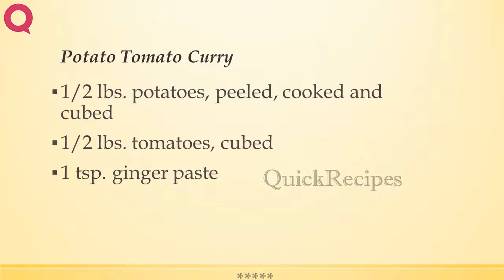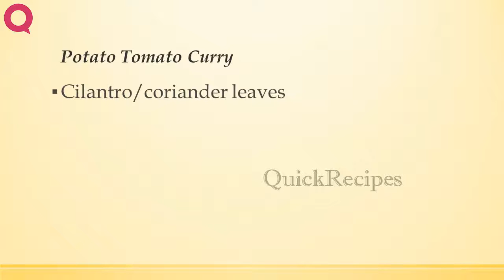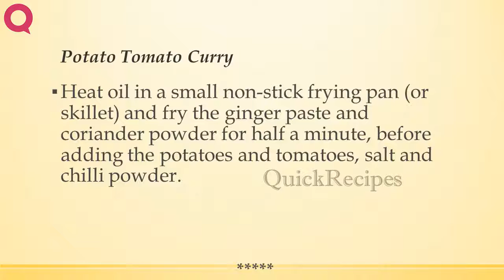Potato Tomato Curry | POPULAR INDIAN RECIPES | QUICK RECIPES